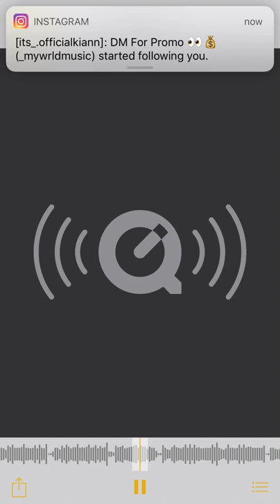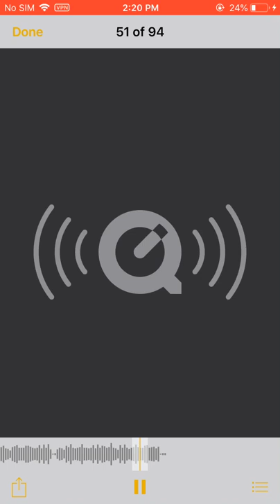[Sold]JuiceWrld “WaveRider” (Prod.KianTheGhXst)